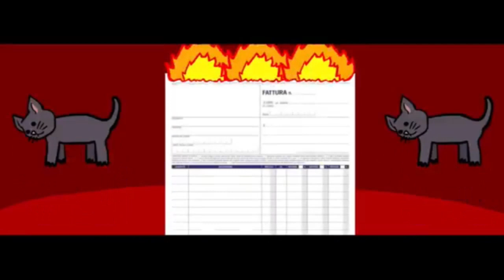NUMBER ONE 18 OTTOBRE 2023 18 ottobre 2023 09 00 56